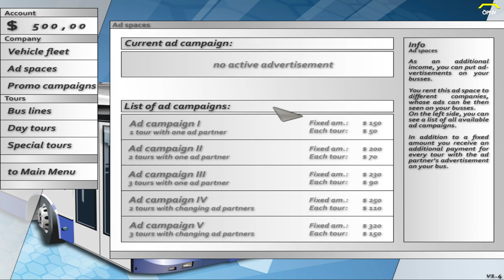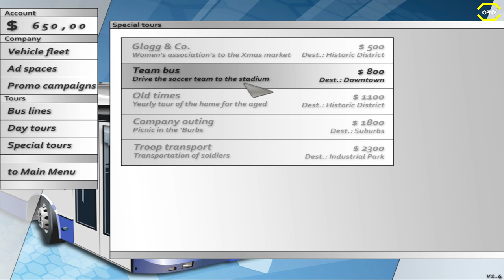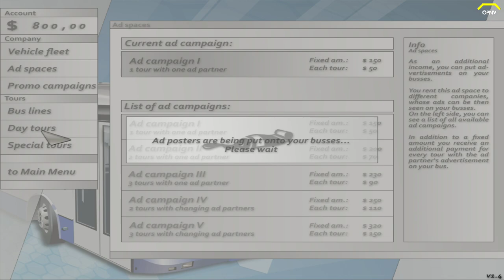Angezockt Big City Rigs - Bus Driver *PC/KeinHD/KeineAhnungFPS/DE*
★ LET'S PLAY  ★

In Big City Rig Bus Driver your job is easy — just drive a bus! Get behind the wheel of one of the 8 bus models and master the city streets as you transport passengers and increase your bus company's cash flow!

Manage your fleet, renting larger bus models to serve more customers on more routes
Earn revenue for your company through advertisements and special offers that will furnish the cash you need to expand your bus company
Drive on a timed, planned route, while obeying traffic rules and keeping your passengers happy and uninjured
Choose from 8 different bus models, including City bus, Long-distance bus and Double Decker

► CPU: Intel Core i5 4690
► Mainboard: ASUSTek H81M-C
► Arbeitsspeicher: 16 GB G.Skill
► Grafikkarte: NVIDIA GTX 1080
► Monitor: U28E590 4K Monitor
► Lenkrad: Logitech G29
► Kopfhörer: Sennheiser TR175
► Mikrofon: Auna MIC